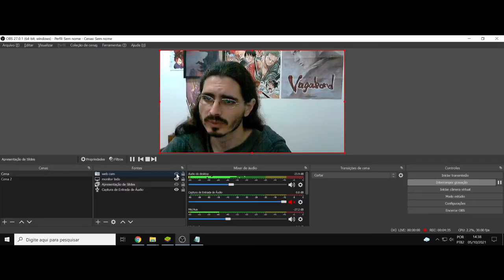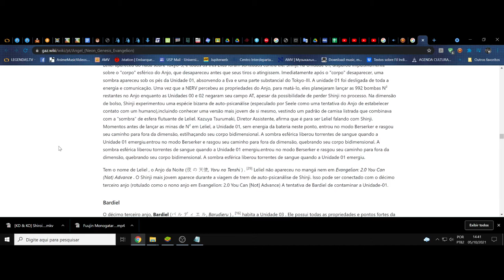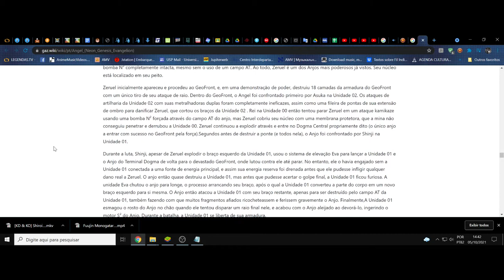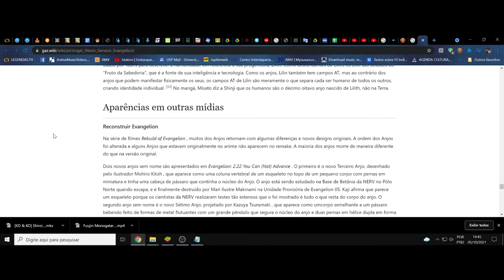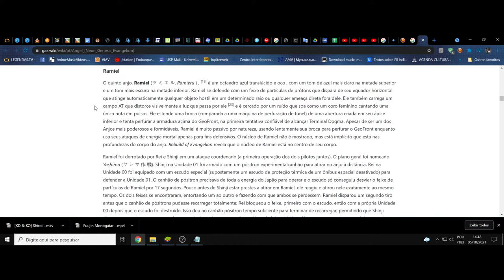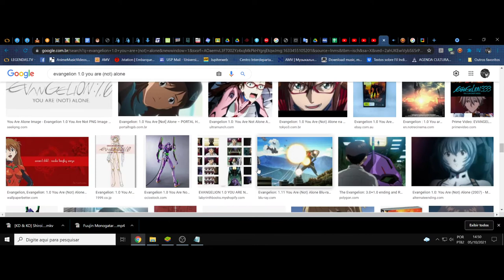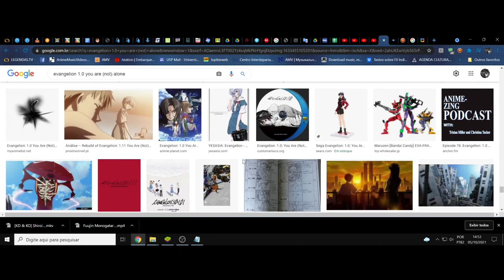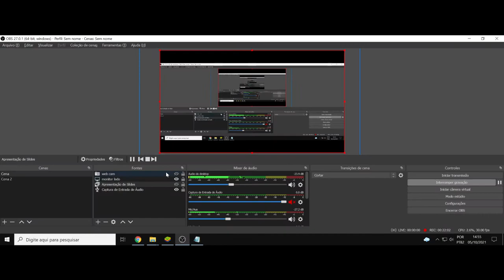(FD) Evangelion: 1.0 You Are (Not) Alone. God ‘s in His heaven— All ‘s right with the world!